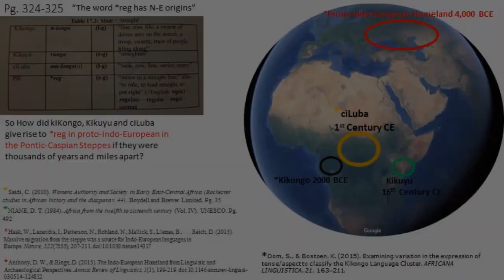Hollership and Foolership | Team OSIRIS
Team OSIRIS presents the definition of hollership and foolership.